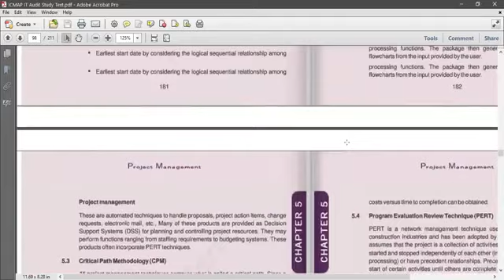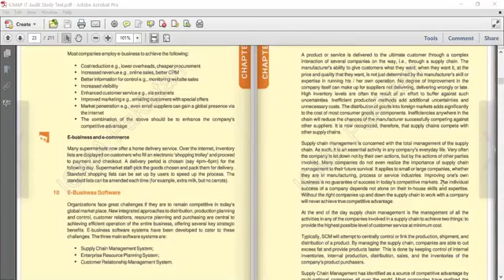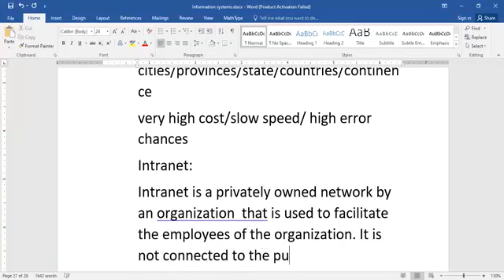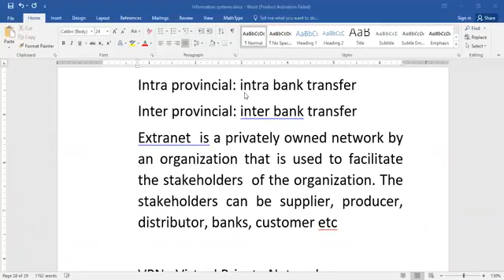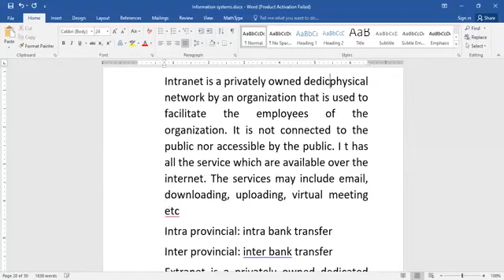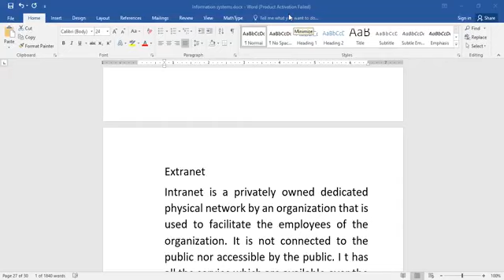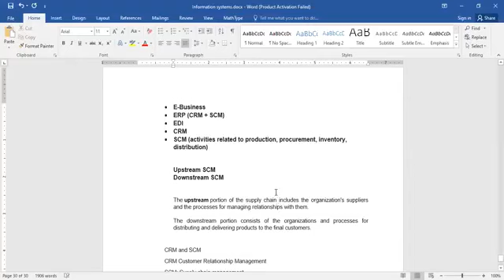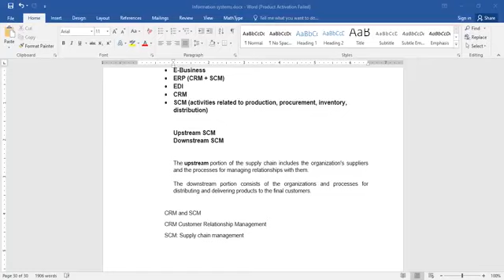M3 Khurram Rizvi Lec 11 | Management Information system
I will provide you with the latest Turkish dramas. All type of videos and trailers will be uploaded here.